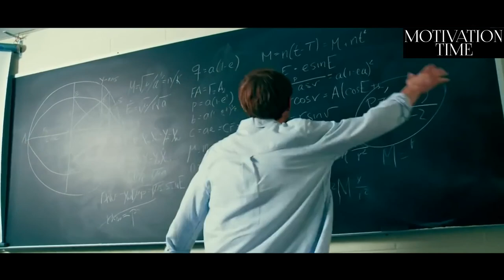13 BEST BOOKS THINKING WARREN Buffett. MOTIVATIONAL VIDEO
Our channel is designed to motivate you. There are many motivational videos and audiobooks on our channel

Our mission is to inspire, educate and help students of all ages with both lack of motivation and mental hearth awareness.We work with motivational speakers to create life changing motivational videos to help us achieve this goal.

Our goal is to keep you motivated so that you can achieve your goals and follow your dreams